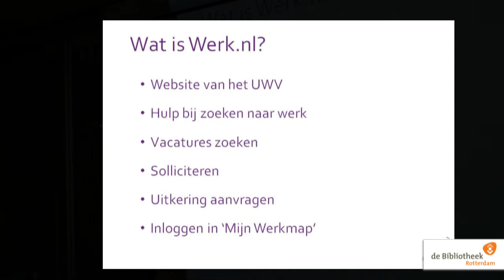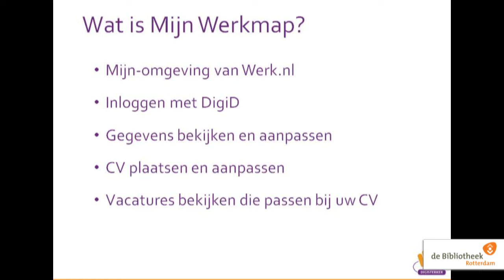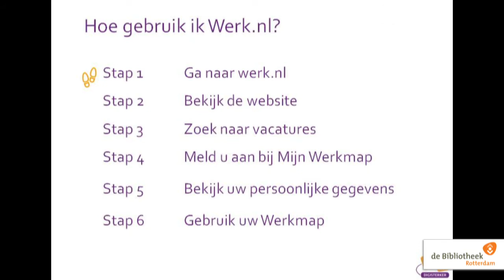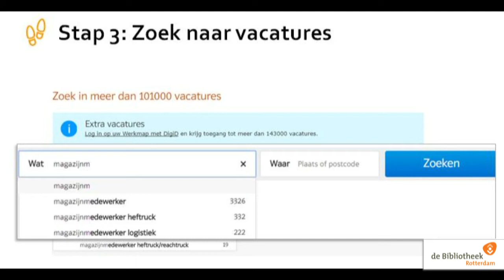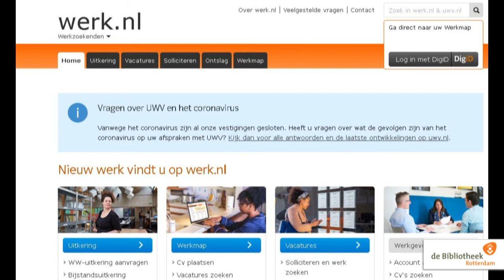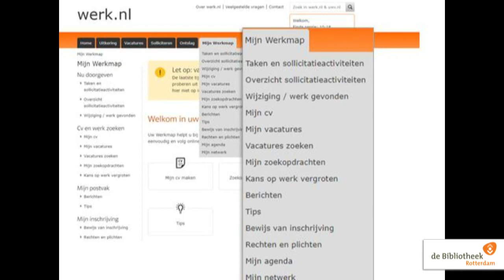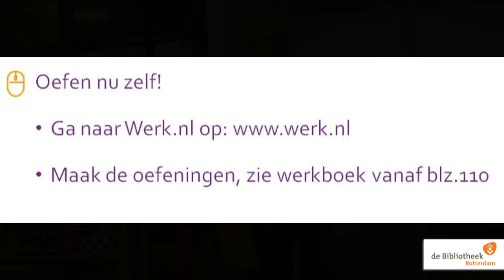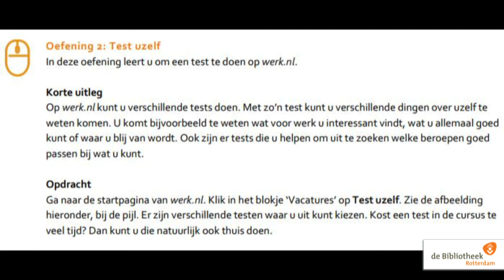Digisterker, werken met de digitale overheid deel 3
Presentatie in de Centrale Bibliotheek Rotterdam door Andre Rommers, digivrijwilliger/docent van Seniorweb. Derde deel: Mijn-omgevingen, werk.nl. Cursusmateriaal, werkboeken tijdelijk beschikbaar, te downloaden